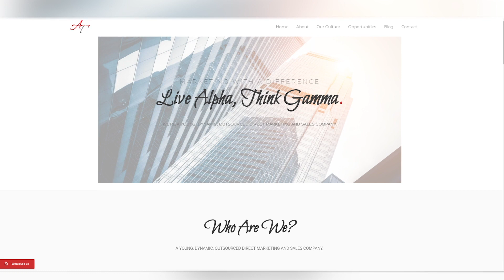Why I Dropped Out of University at 21... Is it worth it in 2021? (UK Edition)